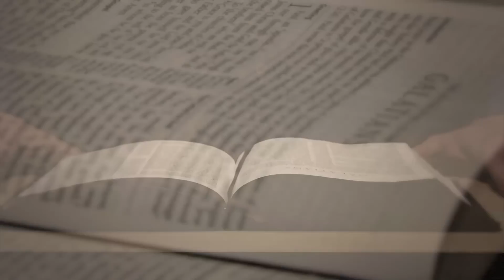A Reading From Galatians | 1:1-9